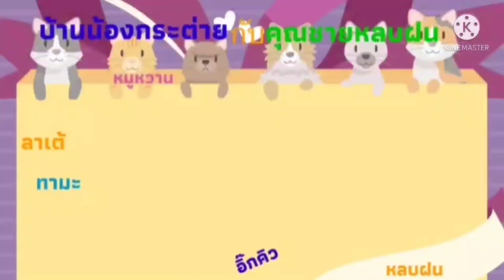เรื่องวุ่นๆของบ้าน